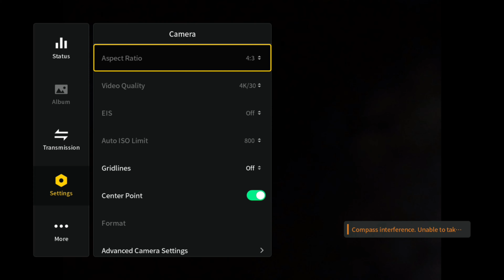Primeiras impressões com o DJI Neo em modo Manual de vôo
Vôo com o novo DJI Neo para obter minhas primeiras impressões.
Voando em modo manual com goggles 3 e controller FPV 3.
Configurações da câmera alteradas para:
Produção: 4:3
Qualidade: 4K 30 fps
Estabilização: desligada (usando gyroflow)
ISO máximo:800
Nitidez: -2

Capítulos
00:00 Introdução
00:18 Configuração
00:53 Duração da bateria
01:10 O vôo - Vídeo do óculos
01:27 O vôo - Video do drone
07:19 Final